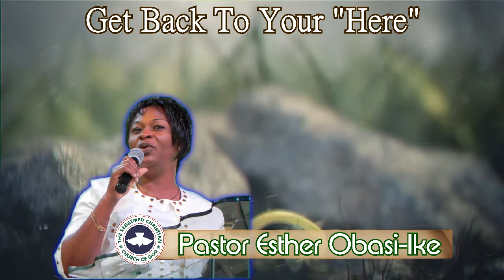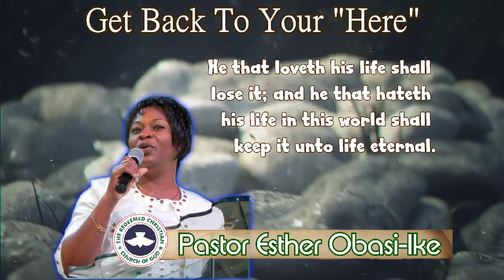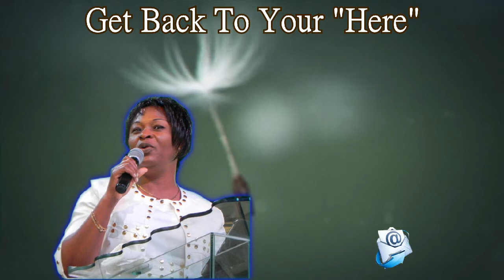Pastor Esther Obasi-Ike. Get Back To Your "Here". Part 2. (Audio)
Redeemed Christian Church Of God
Solution Centre
Nairobi, Kenya
Pastor Esther Obasi-Ike
Get Back To Your "Here"